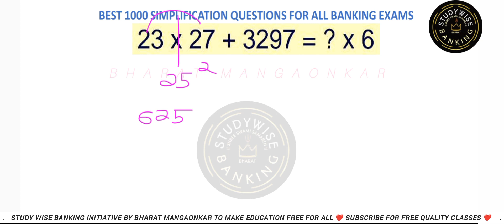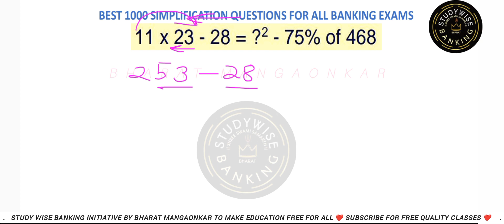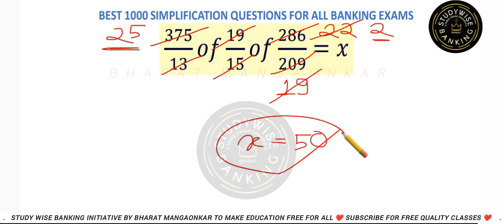SIMPLIFICATION युद्ध🔥Top 1000 Simplification Questions For SBI CLERK PRELIMS✅ Quant Simplification 🥳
Simplification for sbi po clerk
SIMPLIFICATION SERIES PRE EXAM
SIMPLIFICATION FOR BANKING EXAM
SIMPLIFICATION QUESTION BY STUDY WISE BANKING
SIMPLIFICATION BASIC TO HIGH
SIMPLIFICATION QUESTION FOR ALL BANKING EXAM
COMPLETE SIMPLIFICATION QUESTION
SIMPLIFICATION QUESTION FOR IBPS SBI CLERK
SIMPLIFICATION QUESTION FOR SBI CLERK
SIMPLIFICATION QUESTION FOR RRB CLERK
SIMPLIFICATION QUESTION FOR RRB PO
SIMPLIFICATION SERIES MAINS LEVEL
complete Simplifications for banking exams
complete Simplifications for ibps clerk po mains
complete Simplification series for banking
mains level simplification for ibps po
mains simplification series
Complete simplification for banking sbi clerk mains
Quantitative aptitude Simplifications series
Simplifications series for all mains exams
Simplification for sbi po clerk for all banking exams
Simplification Basic To High Level banking exam
SIMPLIFICATION FOR RRB CLERK PO
SIMPLIFICATION FOR SBI PO MAINS
Simplification for sbi po clerk by study wise banking
Simplification for sbi po clerk by bharat mangaonkar
Simplification for sbi po clerk for banking
Simplification for sbi po clerk by bharat
free Simplification for sbi po clerk classes
Simplification for sbi po clerk Simplification for sbi po clerk
reasoning Simplification for sbi po clerk
tricks to solve Simplification for sbi po clerk
Simplification for sbi po clerk for rrb po
complete Simplification for sbi po clerk for banking
Simplification for sbi po clerk ibps rrb sbi clerk
Simplification for sbi po clerk reasoning
Simplification for sbi po clerk ibps rrb sbi clerk po
Simplification for sbi po clerk easy tricks
complete Simplification trick Simplification for sbi po clerk
Complete Simplification trick
Simplification for sbi po clerk for ibps mains po clerk